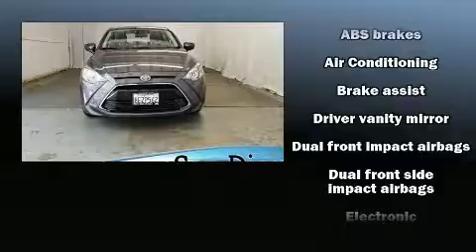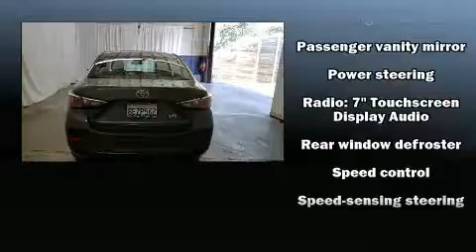2018 Toyota Yaris iA Base in San Diego, CA 92108-3513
777 Camino Del Rio South

Step into the 2018 Toyota Yaris iA. With just over 20,000 miles on the odometer, this 4 door sedan prioritizes comfort, safety and convenience. It features a front-wheel-drive platform, an automatic transmission, and an efficient 4 cylinder engine. All of the premium features expected of a Toyota are offered, including: a tachometer, air conditioning, turn signal indicator mirrors, power windows, remote keyless entry, cruise control, and 1-touch window functionality. Audio features include an AM/FM radio, steering wheel mounted audio controls, and 6 speakers, enhancing the audio experience throughout the interior. Toyota ensures the safety and security of its passengers with equipment such as: head curtain airbags, front side impact airbags, traction control, brake assist, ignition disabling, and ABS brakes. Various mechanical systems are monitored by electronic stability control, keeping you on your intended path. We'd also be happy to help you arrange financing for your vehicle.